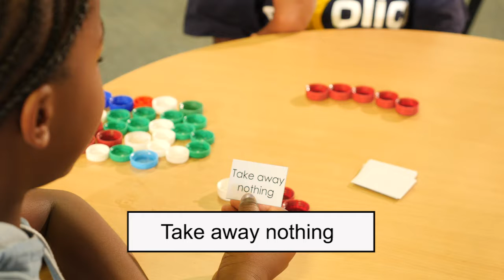Maths Clubs Activity - Build a snake (Xhosa)